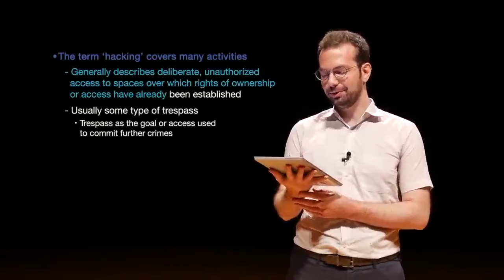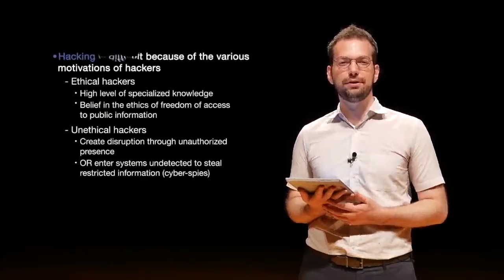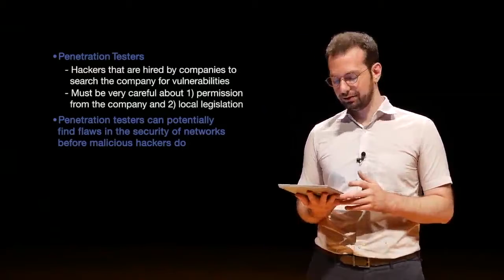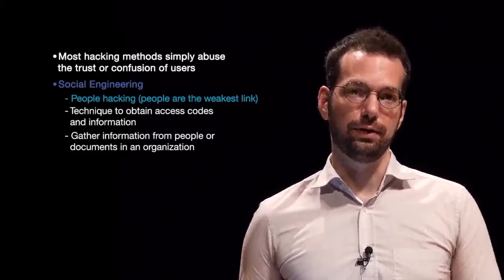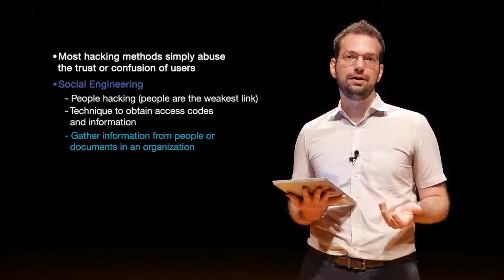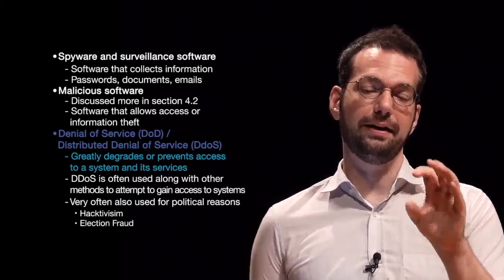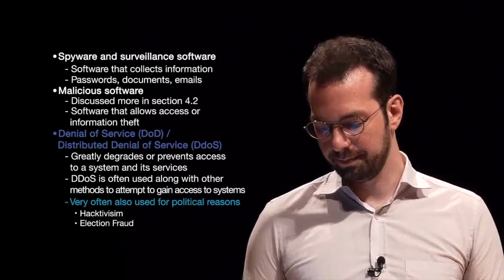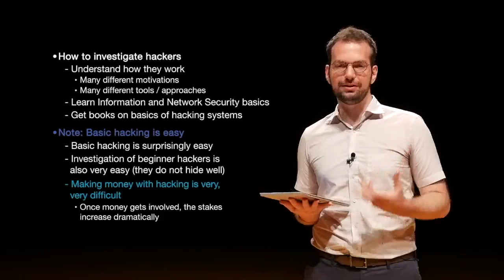9.1 Types of hacking | digital forensics for beginners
In this video, we discuss the different types of hackers, their motivations, goals, and techniques that they tend to use. All hackers are different, but there are some generalizations we can make.

Course bought to you by: Hallym University

Reference credit: DFIR Science